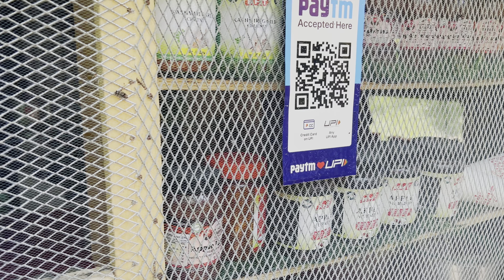Pahalgam | Kashmir Stories 3